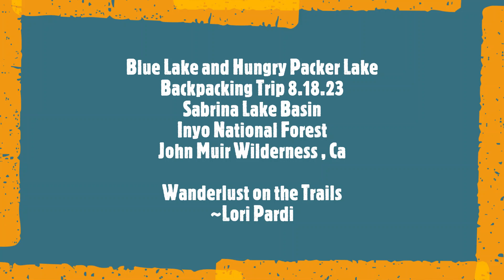Blue and Hungry Packer Lakes Backpacking Trip 8 18 23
I am very excited to upload this trip!  Lynne and I went to Sabrina Lake Basin to backpack as we both love the Eastern Sierra (OK pretty much all the Sierra, but Eastern is magical!}  Our two day trip was cut down to one due to the incoming storms from Hurricane Hilary that hit California.  MAN, I am so glad we decided to stay at Blue Lake and hike out to Hungry Packer Lake before heading back to the car.  This was a challenging hike, starting at  9,057 elevation going to approximately 11,168 (that's 2,766 ft of gain).  The first day was the kicker with 1,300 gain in 4 miles and the total mileage when we were all done was 17 (4 miles Friday and 13 miles Saturday). it is truly worth it.  Hungry Packer Lake has pushed Big Pine Lakes out of first place for Favorite Sierra Alpine Lake!  I recommend seeing it for yourself, if you can. Enjoy the adventures!